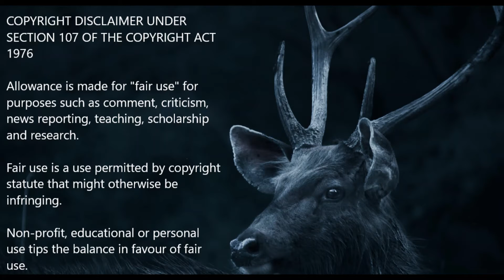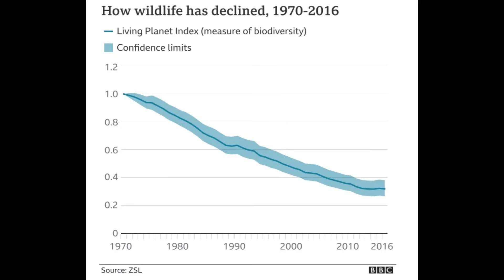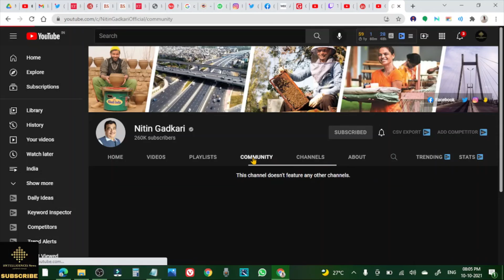News Headlines 10 October 2021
News Summary :

16 feared dead after plane crashes in Russia.
-reports NDTV.

On Taiwan National Day : Taiwan President Tsai Ing-wen says self-governing Island cannot be forced to bow to Chinese pressure amid heightened tensions with Beijing. - reports CNN.

Austria's Chancellor, Sebastian Kurz, has resigned in a television speech following corruption allegations.
In Czech Republic, Opposition groups on track to win parliamentary majority, ousting populist Prime Minister Andrej Babis's ANO party, with 98.84 percentage of votes counted.
- reports CNN.

13th  round of India-China military talks today, focus on Hot Springs disengagement.
Elon Musk say government can't destroy cryptocurrency.
- reports NDTV.

The man regarded as the "father of Pakistan's nuclear bomb", Dr Abdul Qadeer Khan, has died aged 85 after being hospitalised with Covid-19. He was hailed as a national hero for transforming his country into the world's first Islamic nuclear power.
UK is one of the world's most nature-depleted countries, data shows.
- reports BBC.

Yesterday, Union Minister's son, accused of running over farmers in Uttar Pradesh, arrested by police after questioning.
Yesterday, CBI Chief Subodh Kumar Jaiswal summoned by Mumbai Police in phone tapping data leak case.
India reports 18,166 new covid-19 cases and 214 deaths, taking active cases to 2.3 lakhs and death toll to 4,50,589. Latest corona cases are the lowest single-day rise in nearly 7 months.
- reports NDTV & A N I .

On coal shortage fears red-flagged by States, Centre says situation "will be alright in 3 to 4 days".
Maharashtra government calls bandh tomorrow to support farmers; Traders body says will hurt business, won't join.
- reports NDTV.

Yesterday, NIA or National Investigation Agency search multiple locations in connection with Mundra drug haul case.
- reports Indian Express.

Over 700 "Terrorist Sympathisers" Detained In J&K After Several Civilian Killings.
Reliance Industries Acquires Norwegian Solar Panel Entity For $771 Million.
- reports NDTV.

Yesterday, Kanyakumari Clove received Geography Indication Tag.
- reports Hindu.

India completes administration of 95 crore vaccine doses.
-reports Republic TV.

Govt allows export of Russia's Sputnik Light vaccine manufactured in India. Sputnik Light is the same as component-1 of the Russian vaccine Sputnik V.
Supreme Court says gravity of offence to be looked while granting anticipatory bail.
Nitin Gadkari earns Rs 4 lakh royalty per month from YouTube.
- reports Asian Age.

About Us:
iINTELLIGENCEi News is a YouTube Channel dedicated to NEWS around the World.

We cover news, world news, national news, state news, short news and important news.

Regards,
Founder & Chief Technology Officer,
iINTELLIGENCEi News.

Please
iINTELLIGENCEi News
to get updated important NEWS Regularly